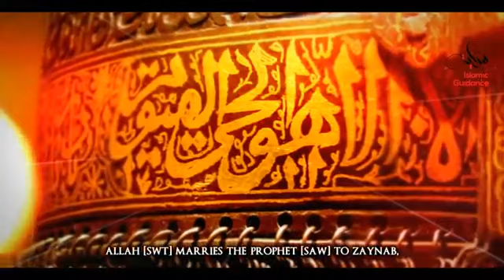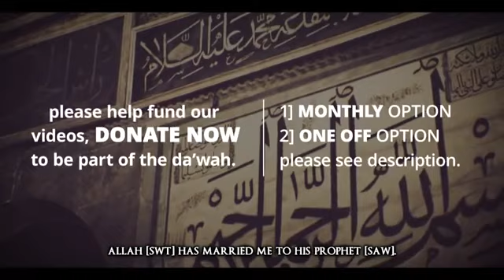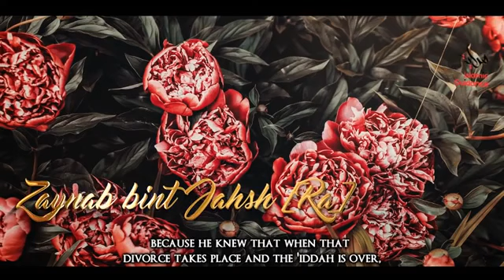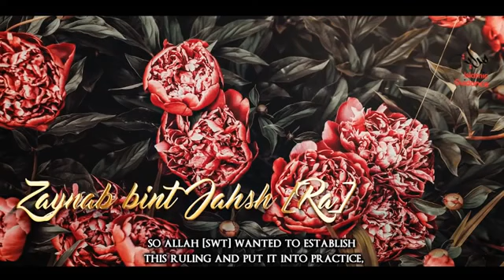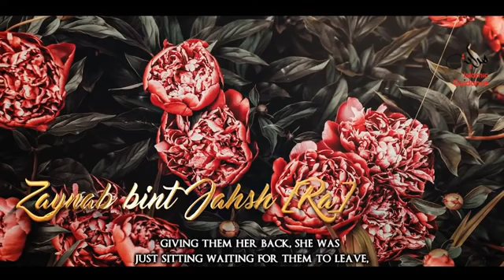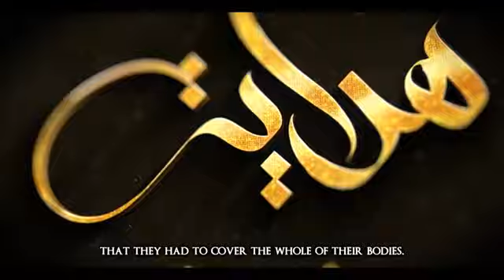Zaynab Bint Al Jahsh RA